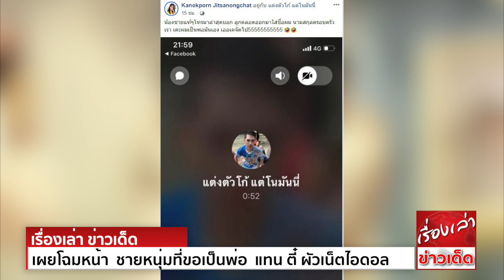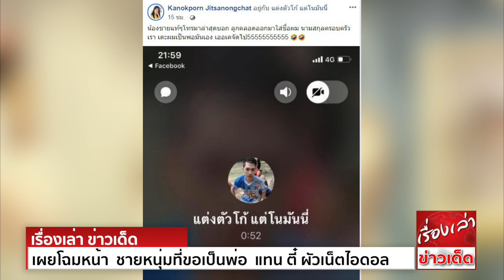เผยโฉมหน้า ชายหนุ่มที่ขอเป็นพ่อ แทน ตี๋ ผัวเน็ตไอดอล